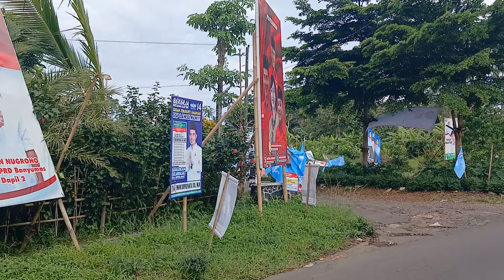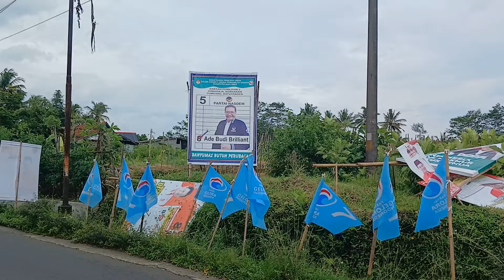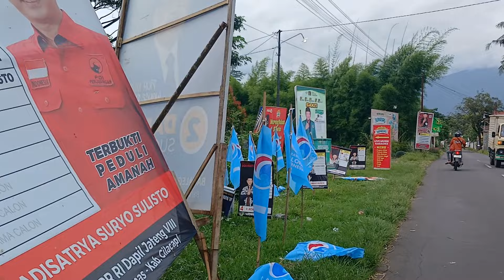Memang Boleh BALIHO Baliho CALEG Seindah Ini ?